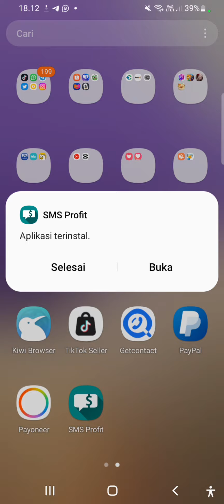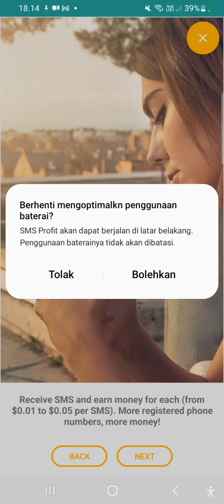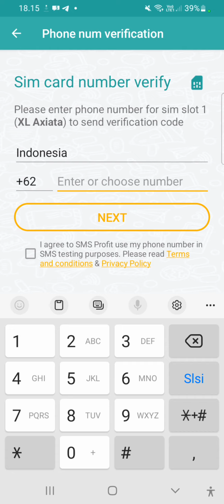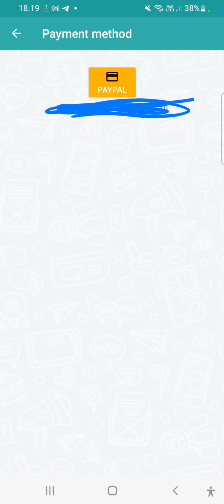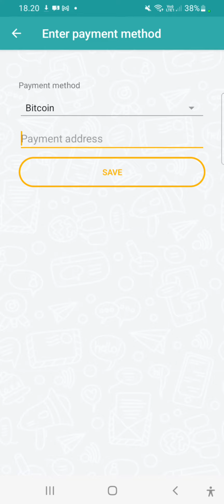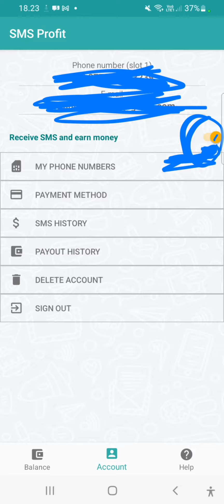sms profit - Cara Medapatkan Uang Hanya Dari Notif SMS Saja